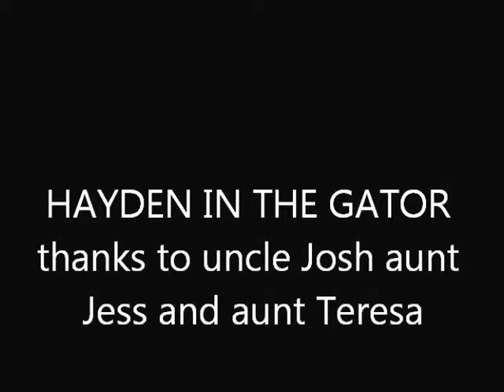Hayden in her john deer gator.wmv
Hayden in her gator a looking for turles to catch on her way to pick turtle man up.